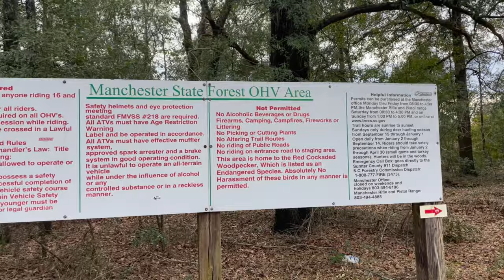Manchester state forest OHV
My GoPro gets ran over!! We loaded up the dirt bikes and headed to South Carolina to check out Manchester state forest OHV Area.